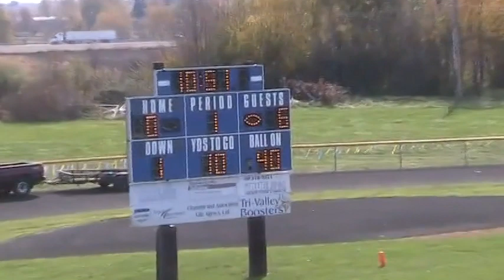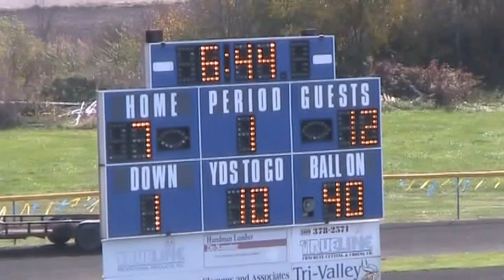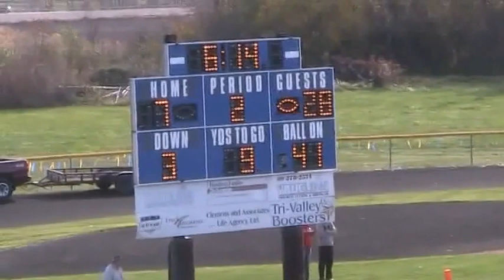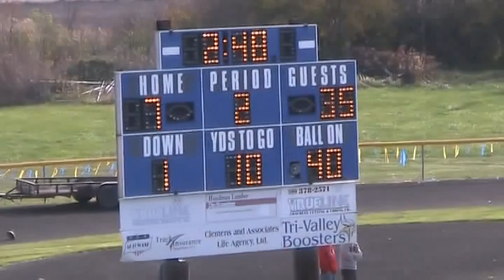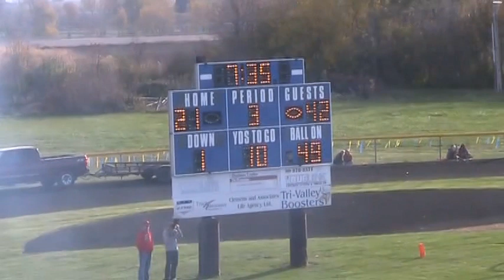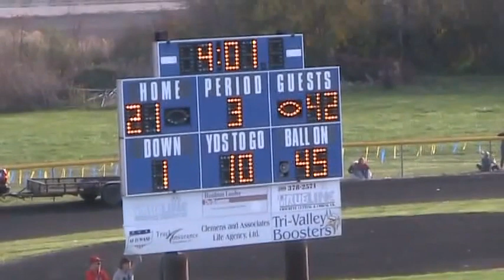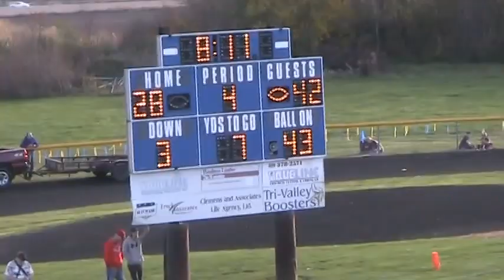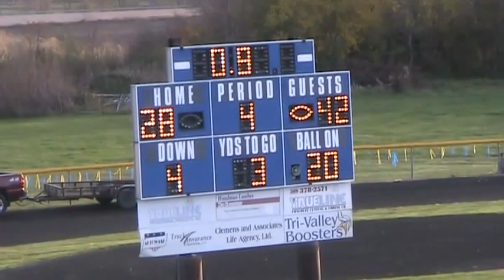2016 2nd Round DuQuoin 42 at Tri Valley 28